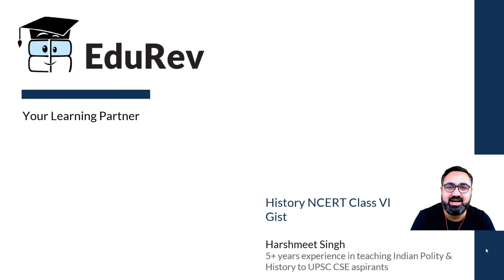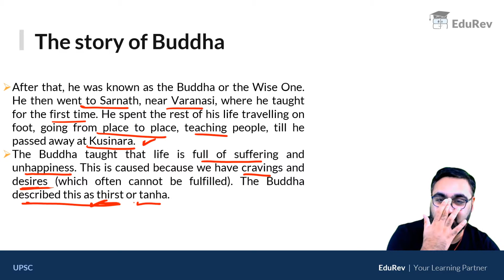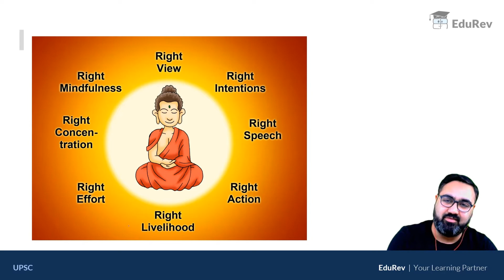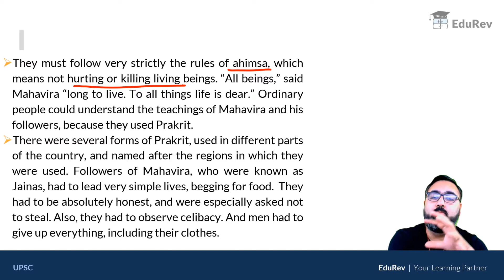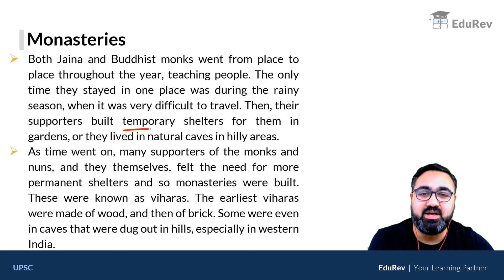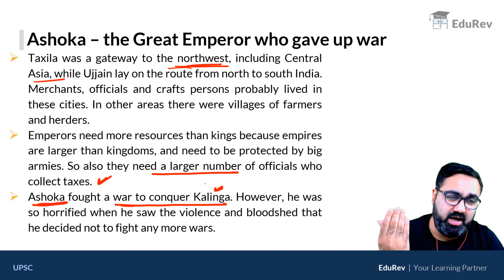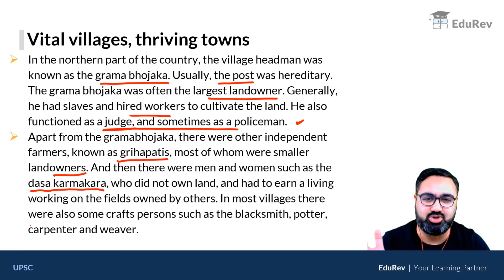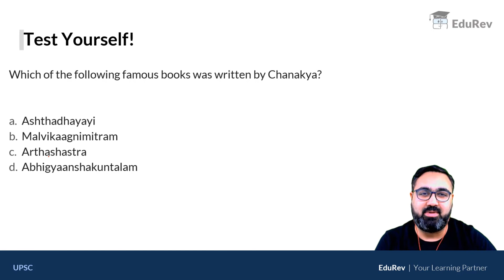L4: NCERT Class 6 History Part - 4 (Chapter 6-9)| NCERT Summaries | UPSC CSE/IAS 2020